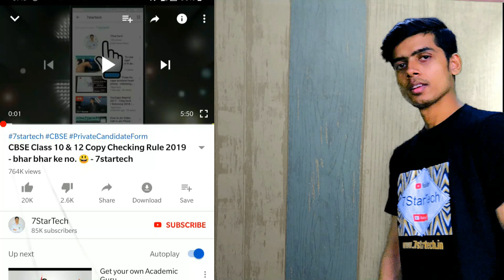Class 10 or 12 How to Study For Board Exams Like Pro - best For Average Students - 7startech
Online Sample Papers Amazon

In this video I show you Class 10 or 12 How to Study For Board Exams Like Pro - best For Average Students - 7startech.